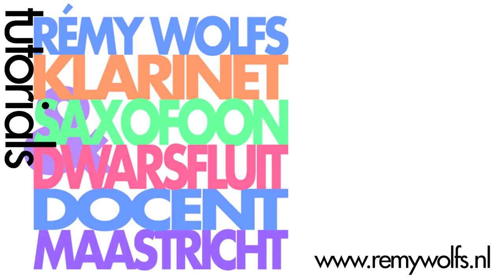tuturial positie van de webcam bij online muzieklessen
Om alles uit jouw online klarinet-, saxofoon- of dwarsfluitlessen te halen heb ik wat tips voor je. Dit is deel 1: hoe stel je jouw webcam op.